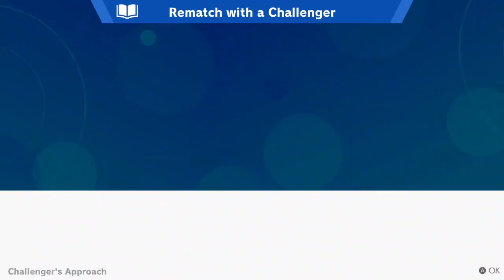Super Smash Bros. Ultimate | Lets Play pt. 1 "The Start of Something Ultimate"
We begin the Smash Bros Ultimate game for the frist time. We begin by trying to unlock characters for the first time.